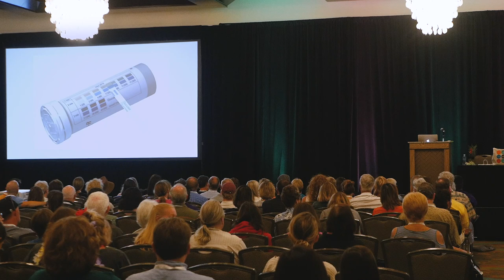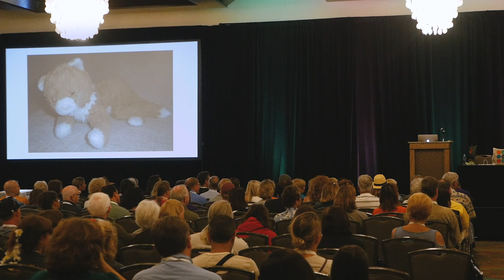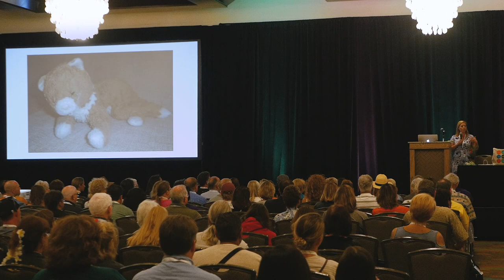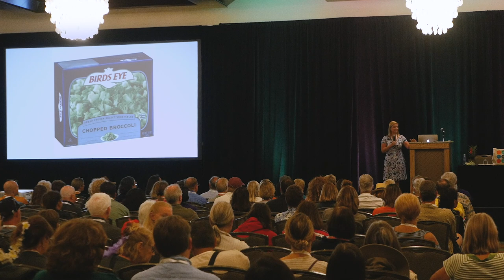Diabetes Doesn’t Define Me, But it Helps Explain Me (Kerri Sparling)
There is no way to describe Kerri’s presentation except that she is a witty, smart, sarcastic and super funny woman with tons of stories we can all relate to. She is the best!